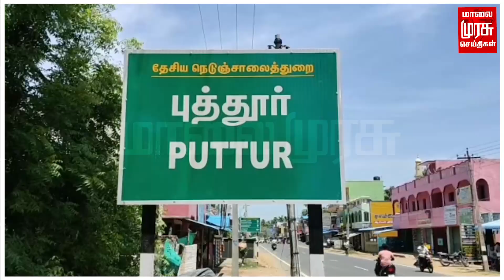யார்ரா நீ! பொண்டாட்டி புள்ள இருக்கு - விடிஞ்சா இருக்கமாட்ட சாவடிச்சிடுவேன் - போலீசை மிரட்டிய ரவுடி